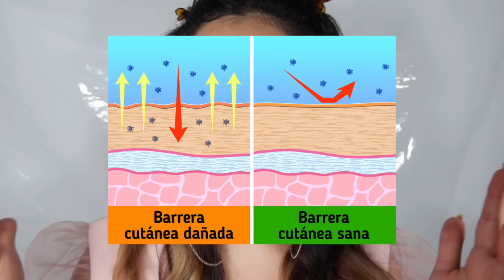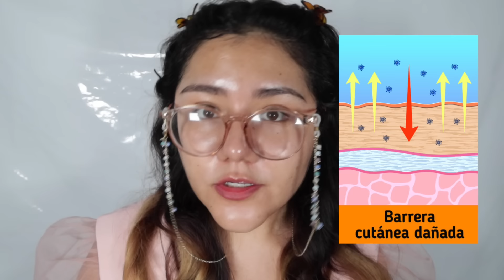¡RUTINA COREANA 3 PASOS! ¡Cuidado De La Piel! ✅🧴 (¡Actualizada y Realista!)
¡Hola, gente! Bienvenidos al canal "my k-beauty bible". ¿Cómo crear tu rutina de skincare coreana en sólo 3 pasos? Hoy aprenderás los pasos de la rutina de cuidado facial coreana. ✅ 🧴 ¡Disfruta viéndolo!

💄 beauty coaching:
aprende a ADAPTAR el Maquillaje Coreano a TI (¡en sólo 7 sesiones!

🎨 productos:
toner - momiji
2% bha liquid exfoliant - paula's choice
pore rest lha cream - jumiso
MARY & MAY - houttuynia cordata + tea tree serum
pore rest bha - aha - pha exfoliant pads - jumiso
niacinamide serum - the ordinary

☕️ ¿principiante? te recomiendo AMPLIAMENTE ver TODOS los videos 👇🏻

🕘time stamps
00:01 intro
01:19 dieta de skincare
01:49 nota:
02:36 ep. 1 los imprescindibles
04:37 mi curso
09:13 hidratar vs humectar
15:15 ep. 3 los complementos
16:35 ep. 3 complementos necesarios
21:34 comenta tu rutina

🎵 mis playlists de música coreana c☺︎☺︎l:
🍓 k-r&b:

“wine” | prod. by lukrembo
"doughnut" | prod. by lukrembo